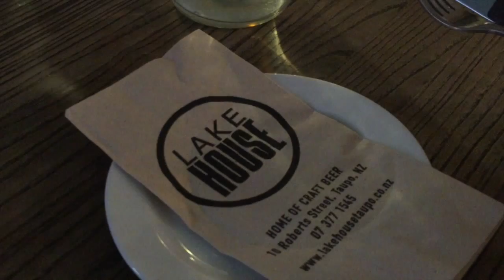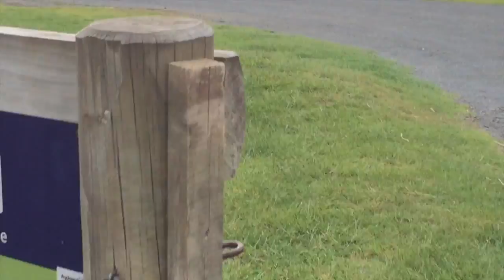Surprises, fireworks and love videos: Auckland & Taupo (November Vacation)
Nov is a month of celebrations and surprises. People dancing, secret birthday cakes and fireworks in Taupo and Auckland (New Zealand).

Trip in early Nov 2015.